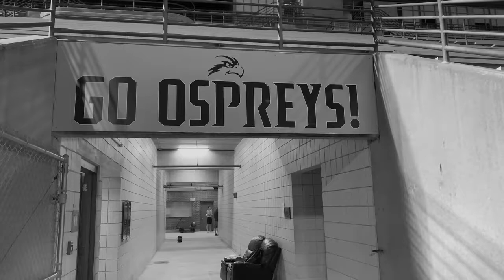2019-20 UNF MBB Boot Camp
Recap of the five day conditioning event for the UNF Ospreys MBB Team preparing for the upcoming 2019-20 season. SWOOPLife!!!